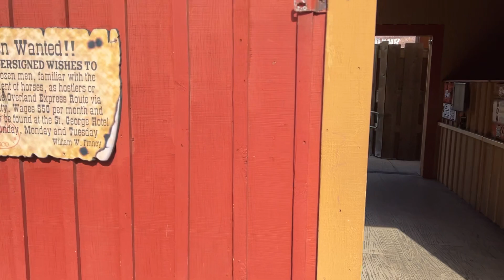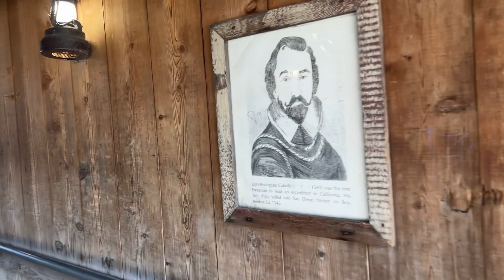Knott's Berry Farm Full Walkthrough (Unedited) (No Commentary)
This video offers a full, unedited walkthrough of Knott's Berry Farm in January 2023, giving a look into the park layout, size, and atmosphere. See what is is like to navigate the park and how things look.

Note: Some parts of the video may be muted due to copyright protected music being played in the park

Equipment and Technology
Film Equipment: iPhone 13 Max
Audio: Samson G Track Pro
Editing Software: Cyberlink PowerDirector

As a new channel, anything helps early on to increase viewership.